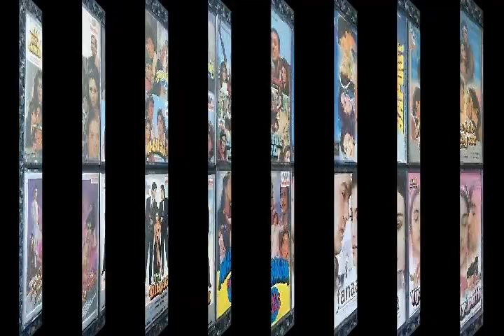Dialogue tone Lal gagri Teri Lal gagri((Rizwan Badsahah No1Jhankar